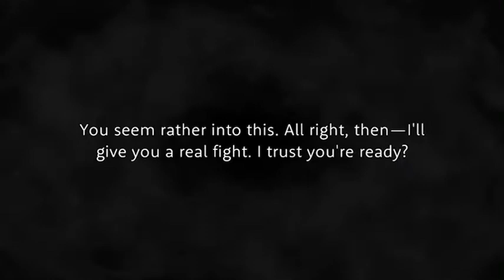Twisted Wonderland, Jamil Viper Card-Specific Beans Camo Voices [Official Translation]